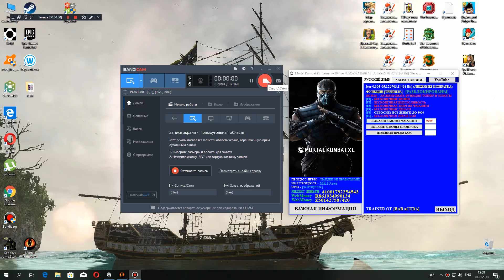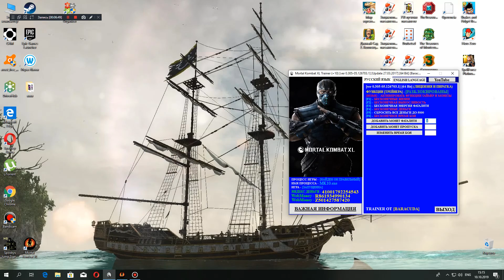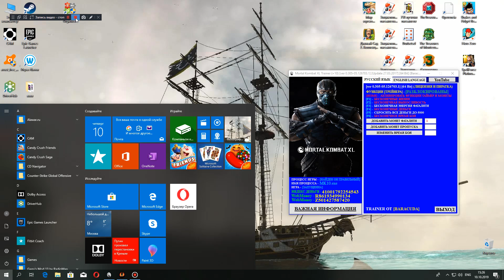Как стать профи боёв